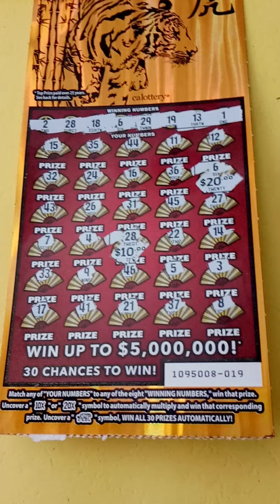10X WIN (YEAR OF THE FORTUNE) CALIFORNIA LOTTERY SCRATCHERS!!